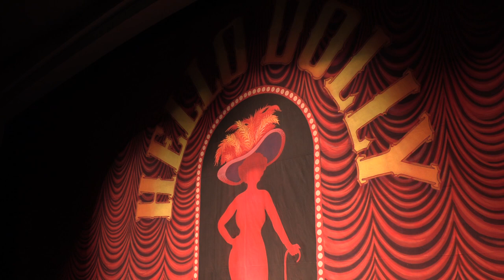Spring-Ford Spotlight - Spring Musical | Hello Dolly